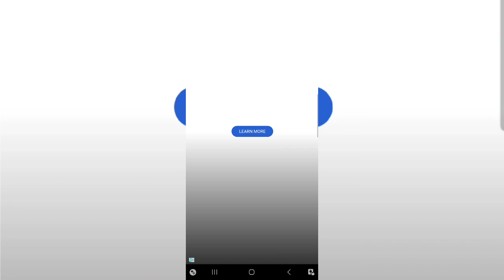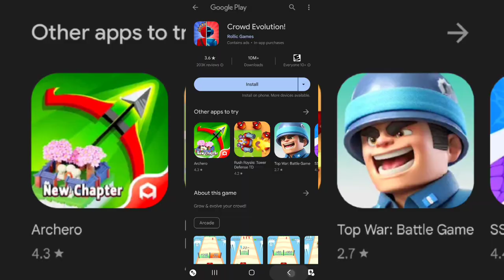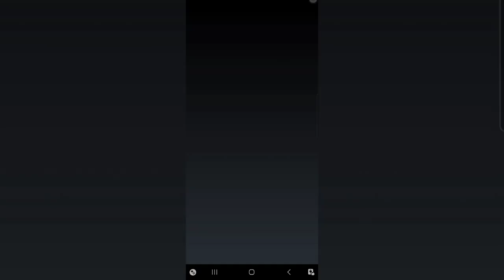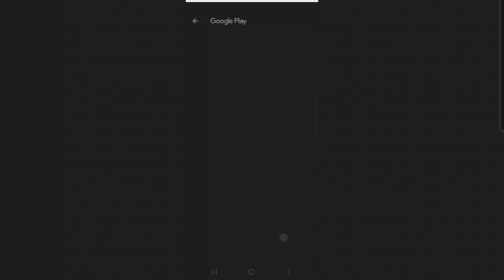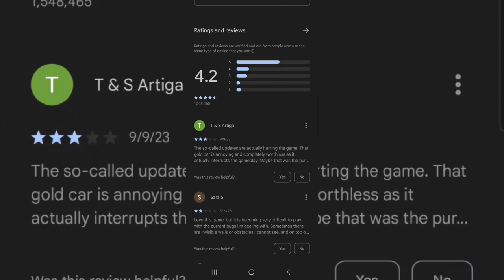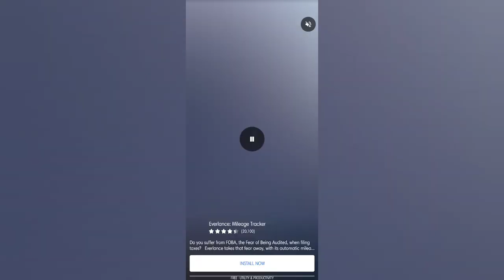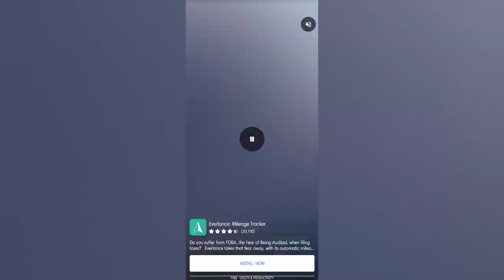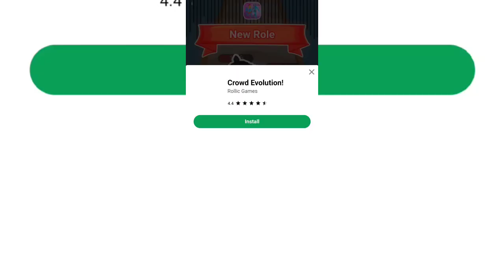Mob Control but it gets worse as time goes on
yea I have fun for like 10 minutes then it's all gone

0:00 - intro
1:00 - good
6:00 - bad
12:00 - worse
26:00 - subscribe